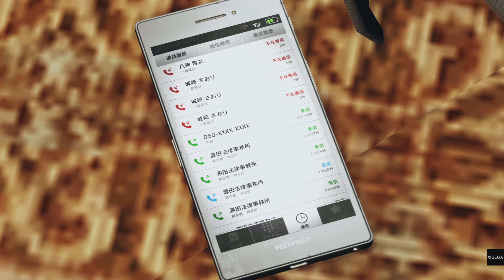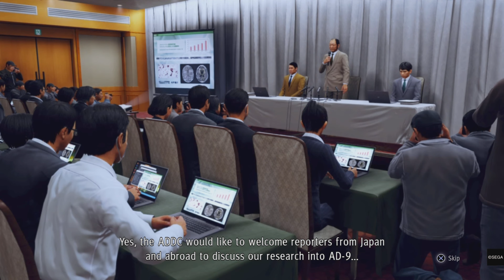Judgment - They framed our boy Yagami